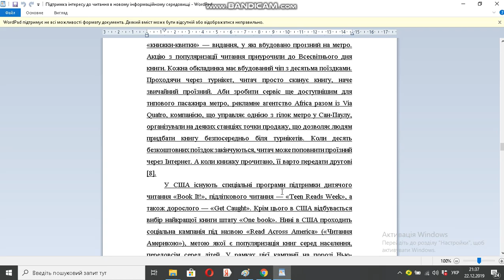Підтримка інтересу до читання в новому інформаційному середовищі